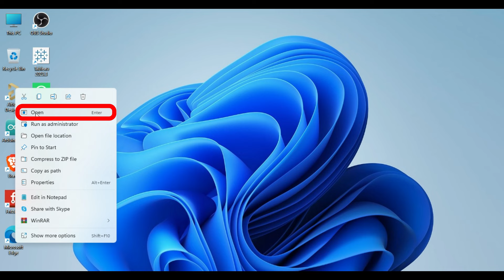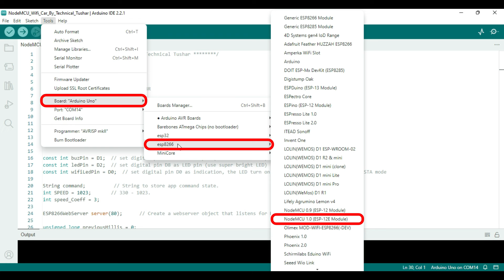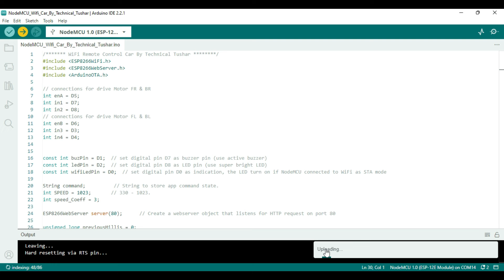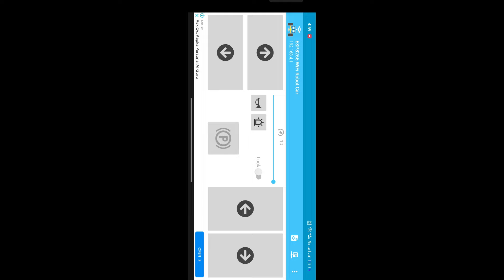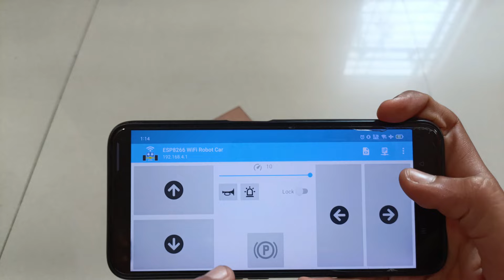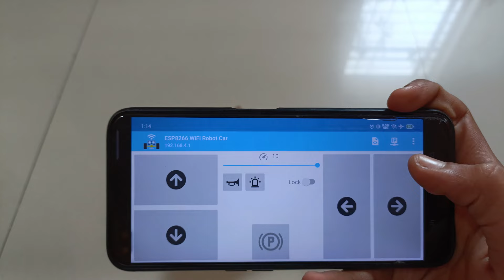How To Make A Bluetooth Control Car Using NodeMCU ESP8266 At Home|| Mobile Control Car.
How To Make A Wifi Control Car Using NodeMCU ESP8266 At Home|| Mobile Control Car.

Material Required:-

1.)MDF Board 5mm = 18cm × 16cm
2.)NodeMCU ESP8266 = 1
3.)L Shape BO Motor = 2
4.)BO Motor Wheels = 2
5.)L293D/ L298N Motor Driver = 1
6.)18650 Single Battery Holder = 2
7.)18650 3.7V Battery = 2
8.)Nut = 1
9.)Bolt = 1
10.)Switch = 1

Song: Warzone
Artist: Anno Domini Beats
Album: Warzone